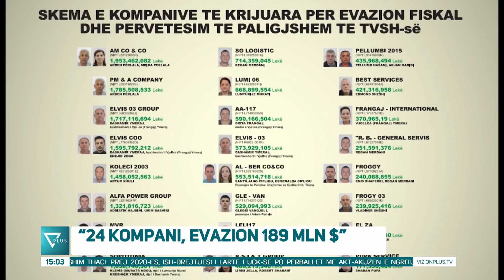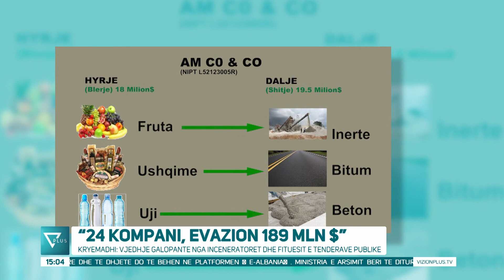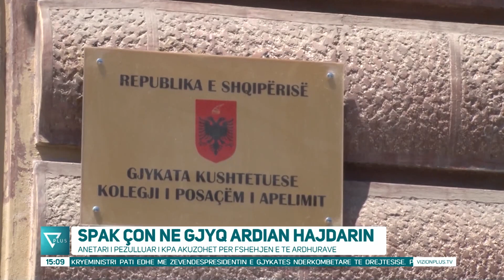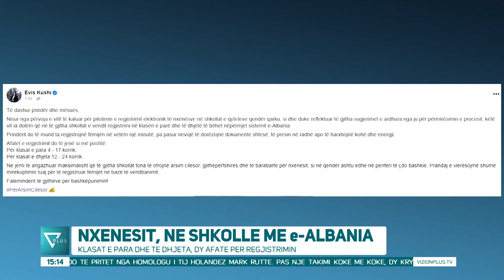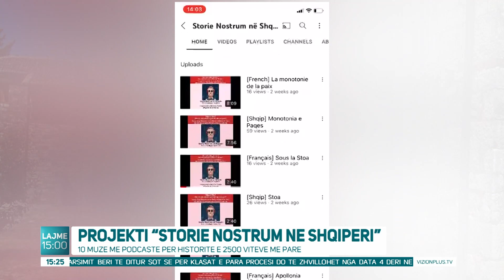Edicioni Informativ - 4 Korrik 2022 - Ora 15:00 - News, Lajme - Vizion Plus